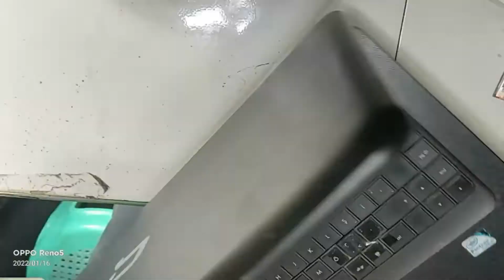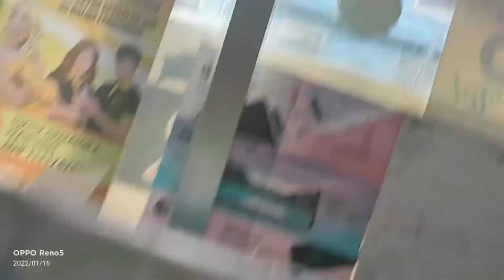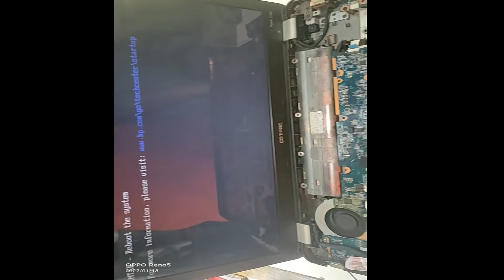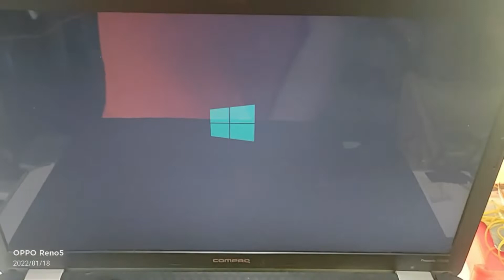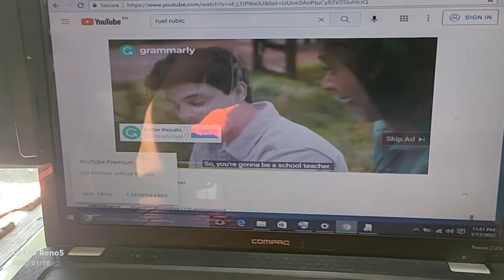HP compaq presario CQ56, 10 years old Laptop, No Display,Repair,Restore and Upgrade.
Upgrade windows 7 to windows 10
2gig Ram to 4gig Ram
250 HDD to 500 HDD

Repair at your own Risk

Cellphone, Laptop,Computer Repair
Free Check up
RUBICellshop
A. bonifacio ave. purok 5 upper bicutan Taguig Metro Manila
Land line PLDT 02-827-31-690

Foreign Reviews
HP Compaq CQ56-103SG
Source: Notebookjournal German DE→EN
Single Review, online available, Long, Date: 05/20/2011
Rating: performance: 40% features: 40% display: 40% mobility: 70% workmanship: 70% ergonomy: 50%
HP Compaq CQ56-103SG

Compaq Presario CQ56-115DX Notebook PC Product Specifications
Hardware
Software
Hardware
Product Name
CQ56-115DX
Product Number
XG809UA#ABA
Microprocessor
2.30GHz AMD V-Series Processor for Notebook PCs V140
Memory
2GB DDR3 System Memory (2 DIMM)
Video Graphics
ATI Mobility Radeon HD 4250 Graphics
Video Memory
Up to 893MB
Hard Drive
250GB (5400RPM)
Multimedia Drive
SuperMulti 8X DVD±R/RW with Double Layer Support
Display
15.6" diagonal High-Definition HP BrightView LED Display (1366 x 768)
Network Card
Integrated 10/100 Ethernet LAN
Wireless Connectivity
802.11b/g/n WLAN
Keyboard
101-key compatible with full-size keyboard with One touch launch keys and Action keys
Pointing Device
Touch Pad with integrated On/Off button and 2-way scroll pad support
Other Devices
integrated microphone
Dimensions
14.72"(W)x 9.70"(D)x 1.29"(min H)/1.49" (max H)
Security
Kensington MicroSaver lock slot
Power-on password
Accepts 3rd party security lock devices
Power
65W AC Adapter
6-Cell 47WHr Lithium-Ion Battery
What's In The Box
integrated microphone
Software
Operating System:
Genuine Windows 7 Home Premium 64-bit
Security and Support:
Symantec Norton Internet Security 2011 60-day Trial
HP Support Assistant; HP Power Manager
HP Recovery Manager
Sun Java
HP Advisor
HP Set Up
Multimedia:
eBay
HP Barnes and Noble e-reader ; Windows Live Movie Maker
Windows Live Photo Gallery
Cyberlink Power DVD; Cyberlink MediaShow
Cyberlink DVD Suite
Adobe Reader; Adobe Flash
HP Games Powered by Wild Tangent
Snapfish Picture Mover; HP Photo Creations
Productivity and Finance:
Microsoft Office 2010 preloaded (purchase of a Product Key required to activate a full Office 2010 suite)
Microsoft Silverlight
Internet Solutions:
ISP Partners (in HP Setup)
HP Wireless Assistant
Norton Online Back-Up
Windows Live Messenger; Windows Live Mail
Bing Toolbar
Microsoft Portal